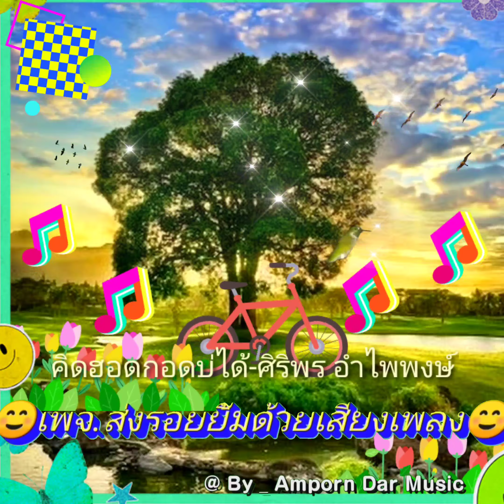คิดฮอดกอดบ่ได้-ศิริพร อำไพพงษ์ ( 4k 60fps Video) By Amporn Dar Music